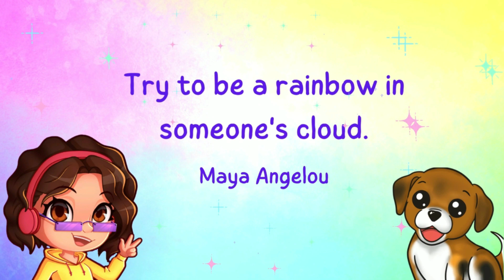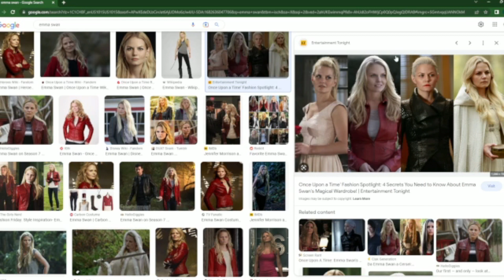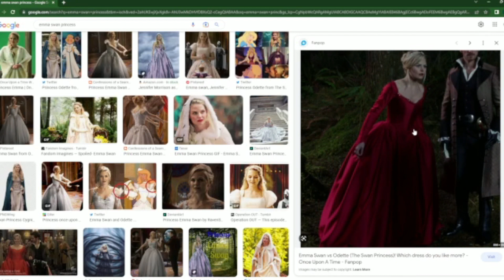I Made Emma Swan From Once Upon A Time (OUAT) In The Sims 4 Once Upon A Time Create A Sim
✨ This is the start of me making the Once Upon A Time cast in Sims, so I thought I'd start off with Emma Swan as she is the main character (kinda 😂) of the show!!! Leave a comment for any future character you want to see!! ✨